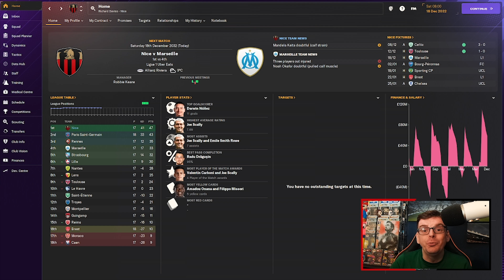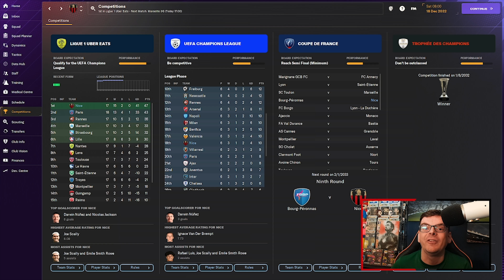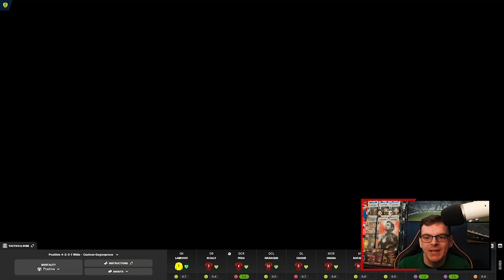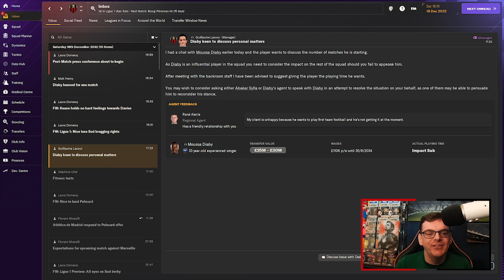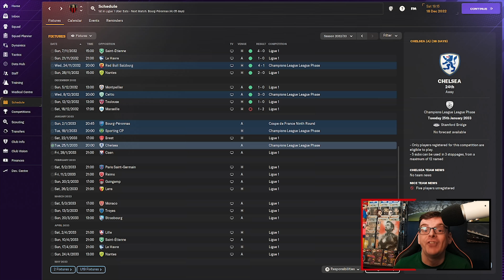FM24 GLORY HUNTER | NICE #14 | WHAT ARE YOU DOING! | Football Manager 2024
Hi Everyone I'm FMZ and welcome to a new series on the channel, welcome to Football Manager 2024 as we take on the Glory Hunter challenge which we continue our journey in France with Nice today we take on Marseille in the derby as we look get a firm grip on the Ligue title race.